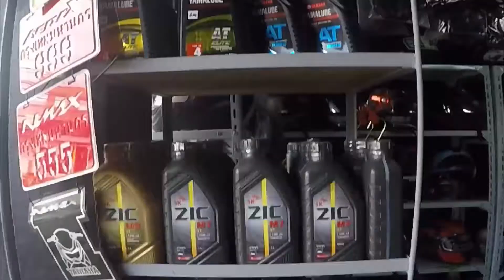Mio aerox 155 engine and gear oil maintenance / Zer reightv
Mio aerox change oil.